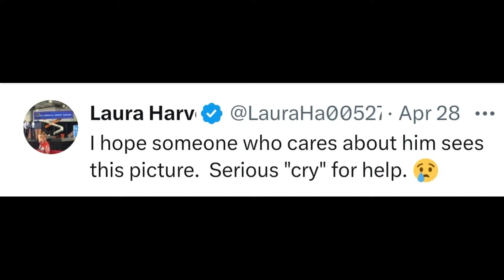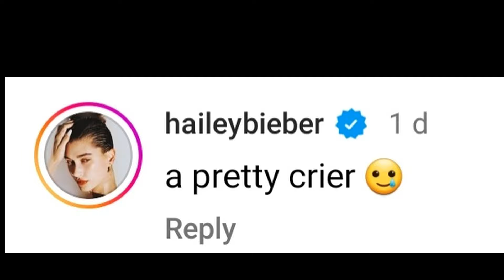Justin Bieber Sparks Major Concern From Loyal Fans After Posting 2 Crying Selfies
Justin Bieber has had his loyal fans reaching out to him over photos he posted to the gram.

Justin's name has been ringing a lot lately amid Diddy speculation and rumors and also after video with him and Jayden Smith went viral